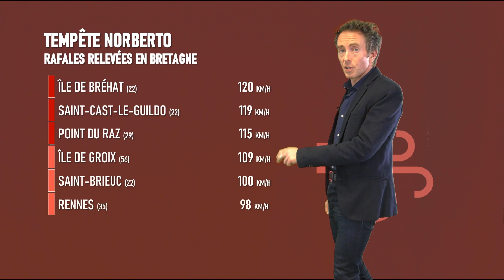Bulletin pour le vendredi 6 mars 2020